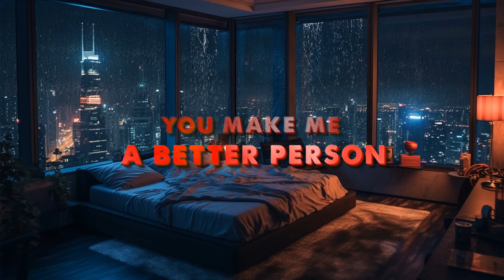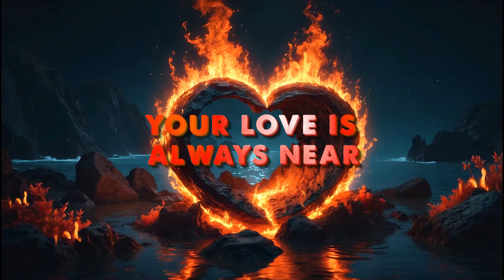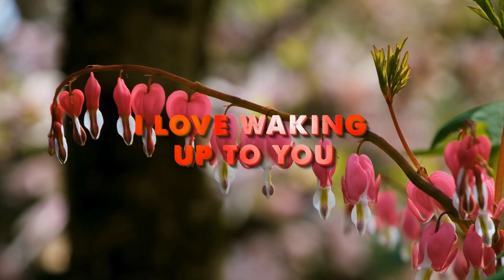Paws, The most UNBREAKABLE friendship story!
This heartfelt song captures the profound impact of a loyal and loving companion on one’s life. Man's best friend, Through tender lyrics and a catchy chorus, the song expresses how love and affection can turn life around, teaching us to appreciate every moment.
Paws of friends influenced my life.

Ed Calderon Music
Music and production: Ed Calderon
Song: Paws